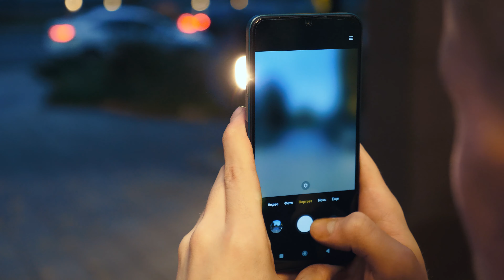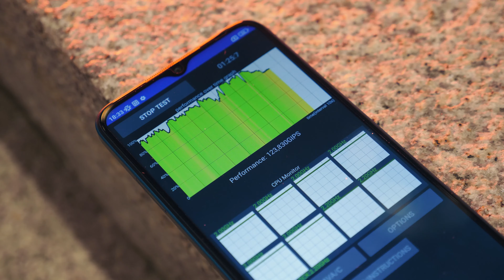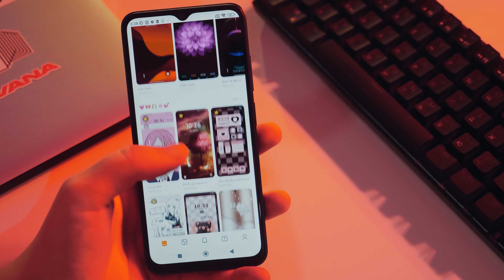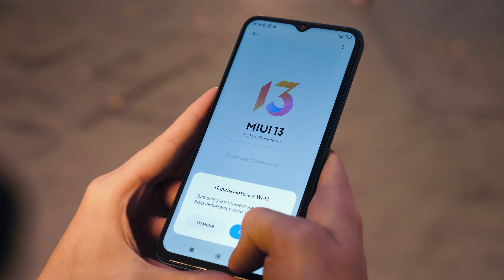Первый обзор POCO M5. Хит за 10 тысяч с нюансами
Как бы там ни было, у POCO M3 теперь есть приличный преемник в похожем корпусе с текстурой под кожу, но теперь на базе MediaTek Helio G99. Для этого видео я протестировал его вдоль и поперек, чтобы сделать выводы о преимуществах и недостатках.

00:00 - Начало
00:32 - Дизайн
02:26 - Производительность
04:59 - Система и экран
05:38 - Автономность и фишки
06:19 - Камера
06:51 - Итог